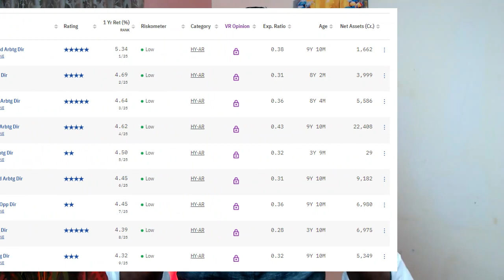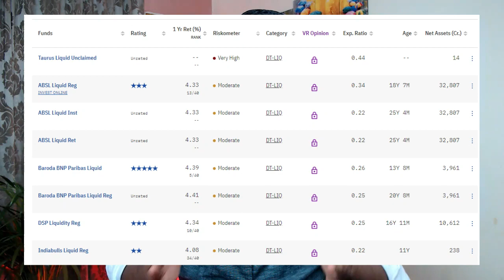where to invest for less than year with Mutual Fund | Ideas & Schemes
If you are looking for smart investment ideas with mutual funds for less than year, this video will offer information as where to invest.

💎 Become NewAge Mutual Fund Distributor in 21 days.

👨‍👩‍👧‍👦Join our Telegram group dedicated to Mutual fund distributors